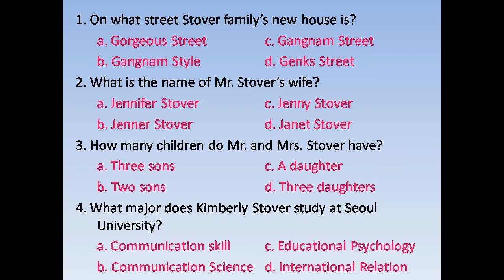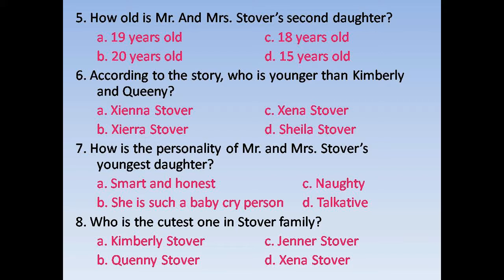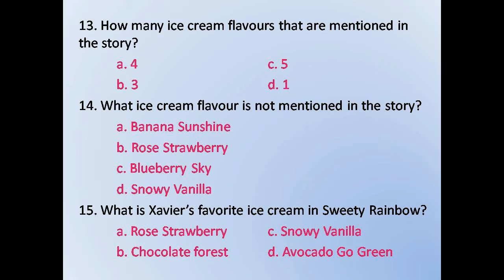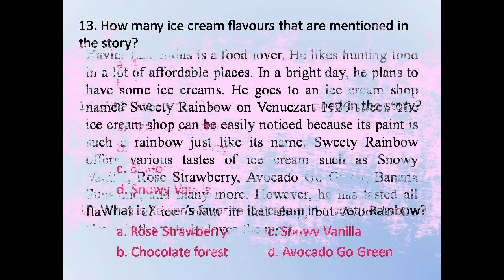LISTENING EXERCISE WITH TEXT